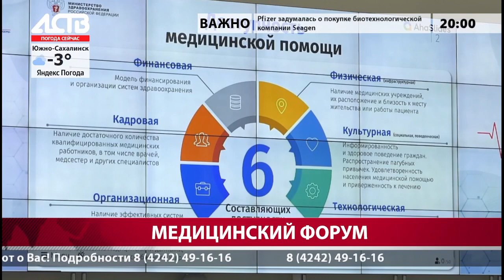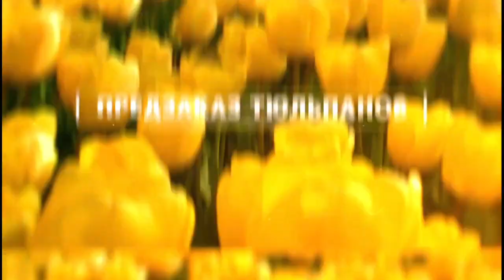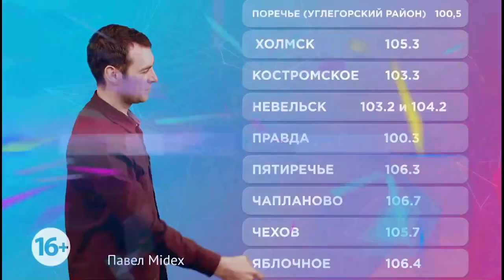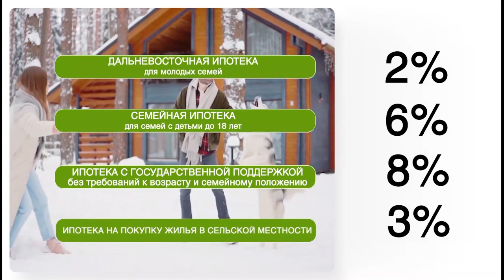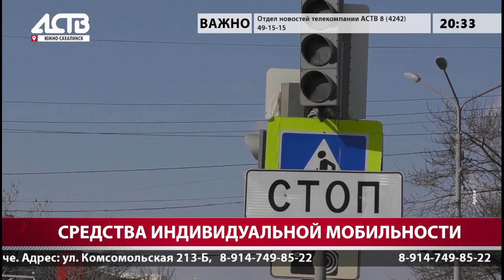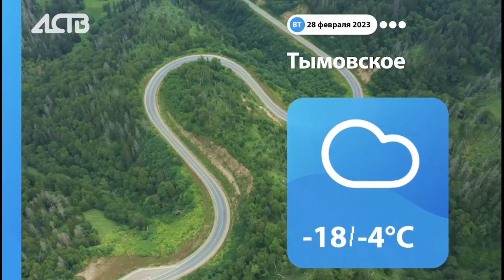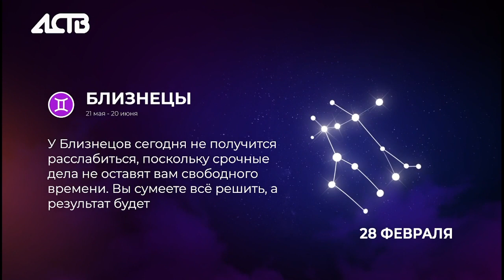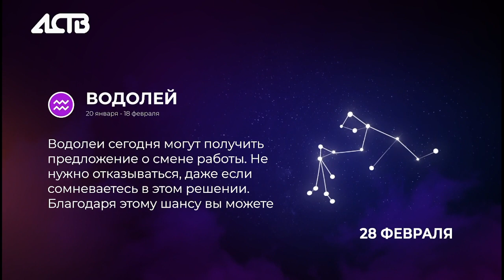«Наш день»: 27 февраля 2023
Смотрите наш телеканал онлайн (доступно на Android и iOS).

Также мы доступны в кабельных сетях Сахалинской области:
"Солнце-телеком", "ТТК" - 65 канал;
"Ростелеком" - 751 канал;
"Сеть Сайт" - 22 канал.